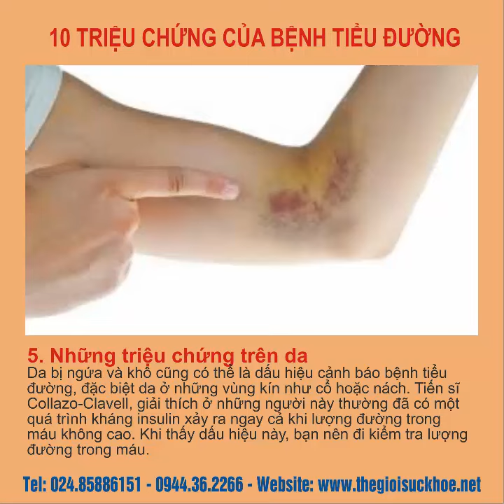Tốp 10 triệu chứng tiểu đường nên biết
Công ty CFV có địa chỉ: 19B ngõ 157/31Phaos Đài Láng, Hà Nội giới  thiệu Máy đo đường huyết OneTouch Ultra2 của Hãng sản xuất: JOHNSON & JOHNSON – Mỹ.
Bệnh tiểu đường là căn bệnh đòi hỏi việc điều trị lâu dài và kiên trì trong việc theo dõi và duy trì chế độ sinh hoạt hợp lý do đó việc lựa chọn một chiếc máy đo đường huyết tại nhà chất lượng và phù hợp với điều kiện là rất quan trọng. Đâu là những yếu tố khiến bạn lựa chọn máy đo đường huyết phù hợp với mình? Những thông tin của dòng máy Máy đo đường huyết OneTouch Ultra2.nổi bật này rất có thể sẽ giúp ích cho các bạn trong việc lựa chọn máy.